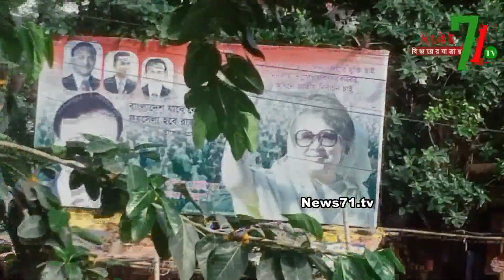মুন্সীগঞ্জের মুক্তারপুরে পুলিশ- বিএনপির সংঘর্ষ এক্সক্লুসিভ ভিডিও ........